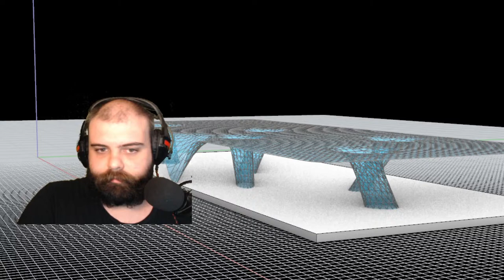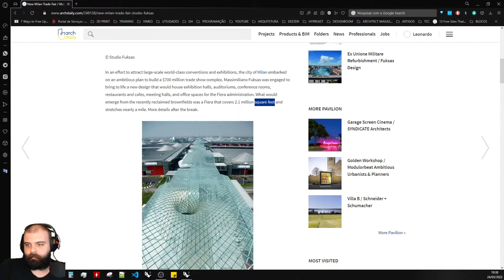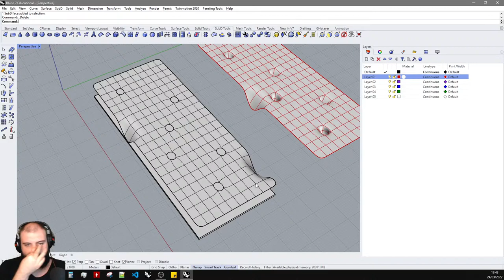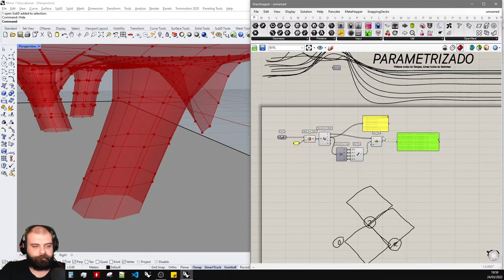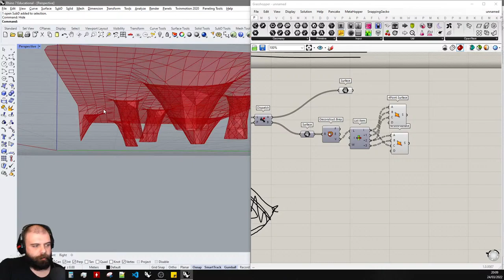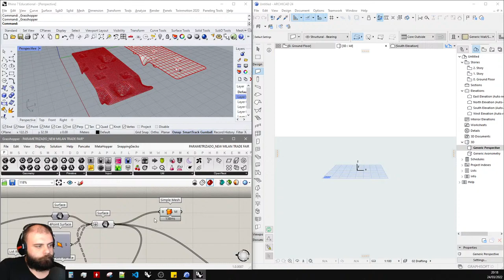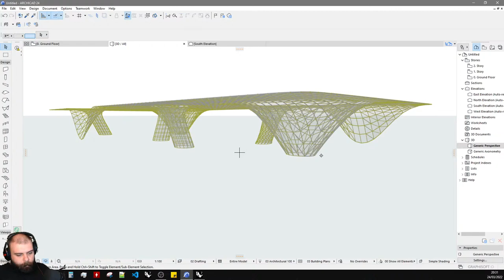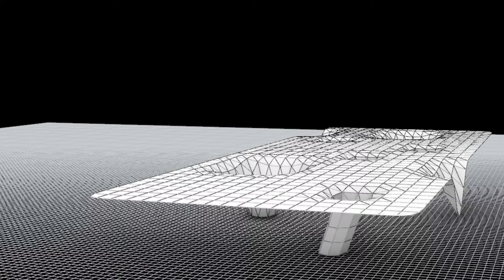NEW MILAN TRADE FAIR - GRASSHOPPER3D & RHINOCEROS3D- [PT/BR]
um dos projetos que eu MAIS tenho carinho, ele foi uma das maiores referências pro meu TCC!

vamos hoje desbravar um pouco o projeto e desenvolver um código que consegue fazer toda essa panelização desse projeto!